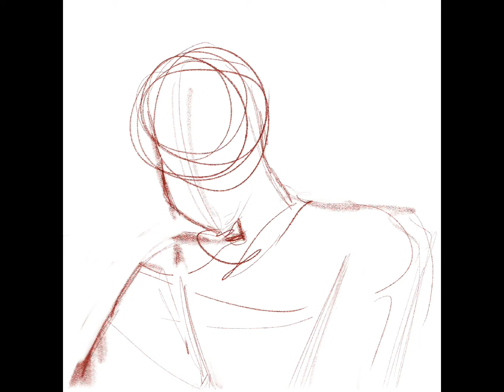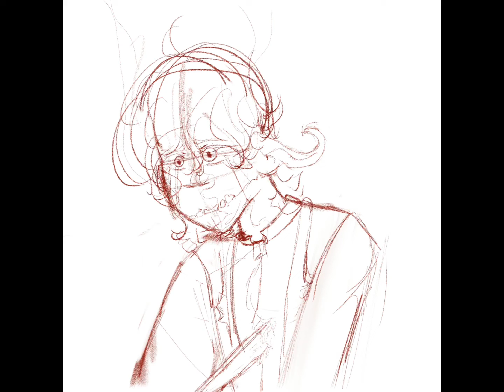Ranboo speed paint. idk I can’t stop drawing him sooooo